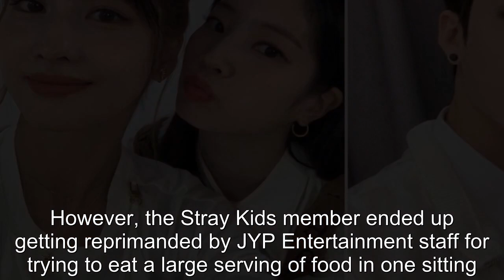TWICE Momo & Dahyun Got Stray Kids Bang Chan in Trouble Once — Here's What Happened